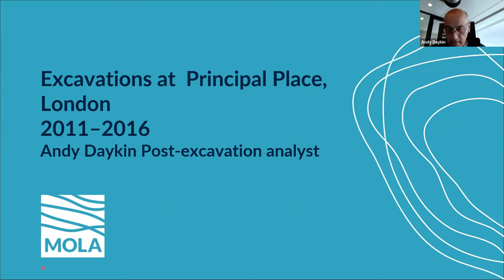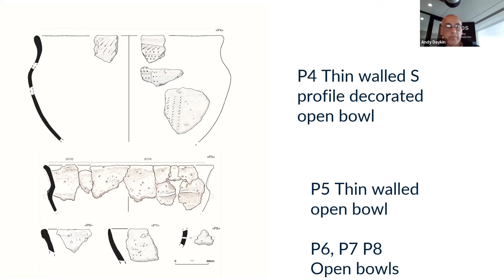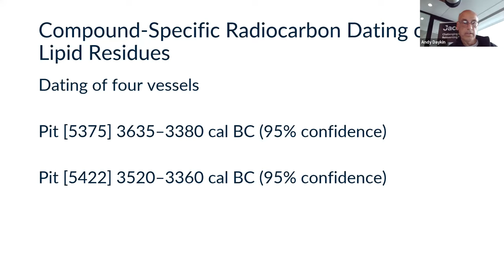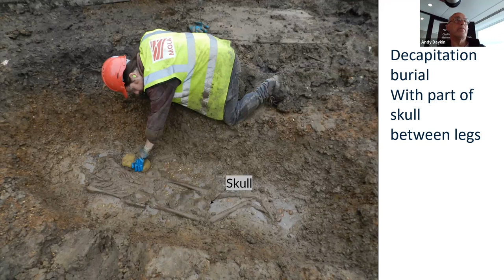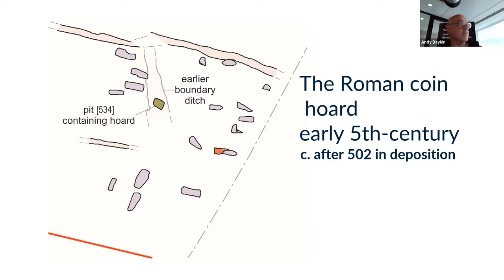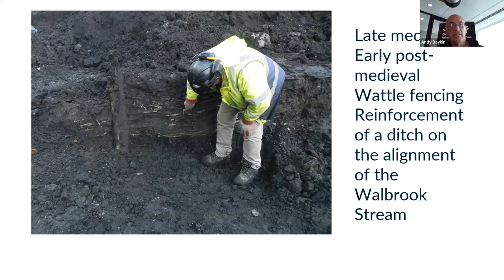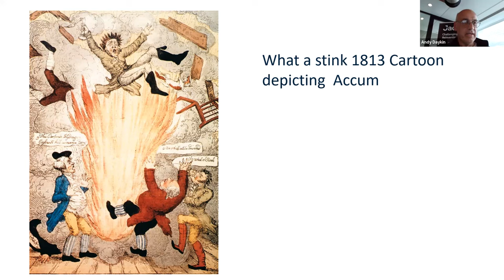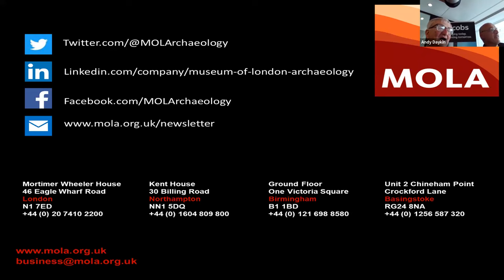The Archaeology of Principal Place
Andy Daikin from MoLA takes us through the prehistoric, Roman  and post-Roman remains from this recently excavated site just north of the City of London. The 2023 Joint LAMAS/Prehistoric Society lecture.